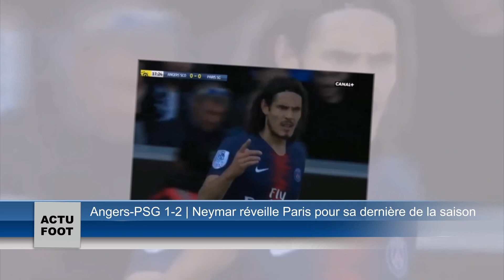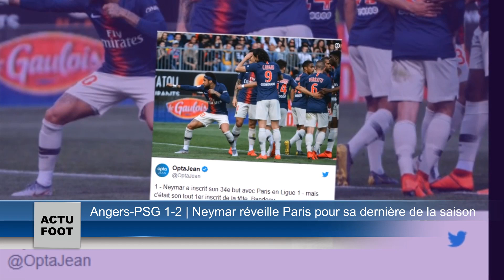Angers - PSG 1-2 | Neymar réveille Paris pour sa dernière de la saison